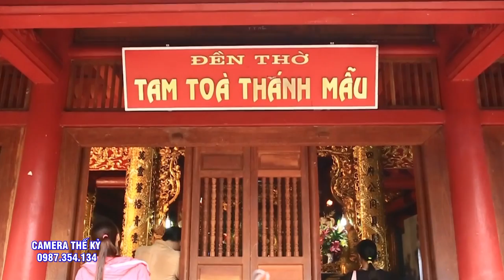Quá Đặc Sắc..Mọi Thứ Quá Tuyệt vời, ĐT Nguyễn Hùng Cùng Con nhang đệ tử đã làm lên 1 vấn hầu hay